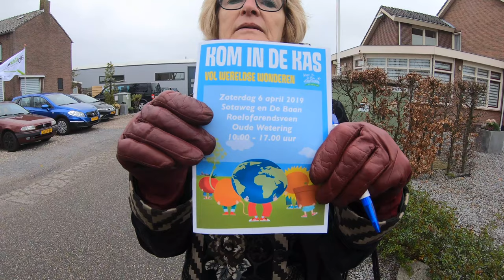Kom in de kas Roelofarendsveen Oude Wetering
This video is about Kom in de kas Roelofarensveen Oude Wetering
Tijdens een familie reünie heb ik met onze neef Marcel Loos afgesproken om als er een keer een opendag was van kom in de kas dat we dan op bezoek zouden komen bij zijn vrouw, die samen met haar broer en vader hun Freesia kwekerij Akerboom aan de Sotaweg 41 Roelofarendsveen zou komen bezoeken.
nu was het zo ver, een mailtje gekregen van Marcel met de datum en wij op pad, kijk maar even mee hoe geweldig dit is, echt een aanrader voor iedereen.

Frans Breedeveld, idd was in jou gemeente 😎😎😎